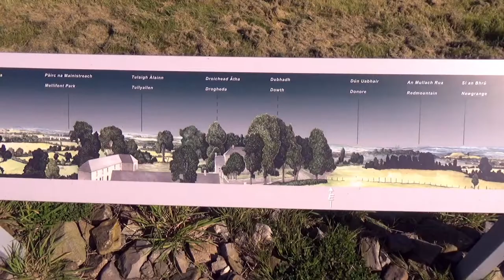Knowth Neolithic Passage Tombs ~ County Meath